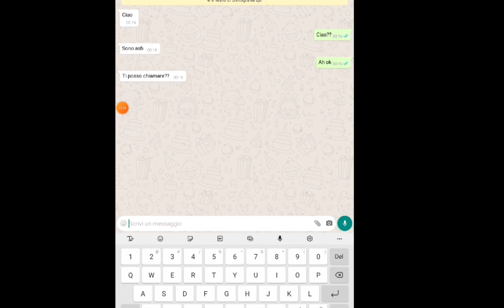un ragazzo nerd può stare con un bad boy!?{⛔‼️18+} ♡parolacce♡《GLMM》\gacha life/ ||~gacha_M@t❤l1/1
questo canale è dedicato per tutte le età ma solo dove sa scritto 18+no
contiene:LGBT🏳️‍🌈,GAY
canali consigliati per divertimento:@crazie mad,@capitan blaizer@cap e kazu,@kazuosan,@zerbiian,@capi,@ALECLESHER